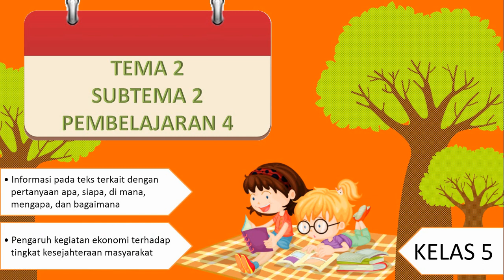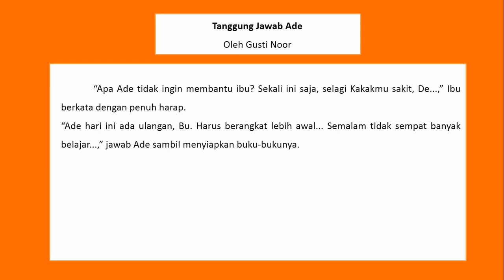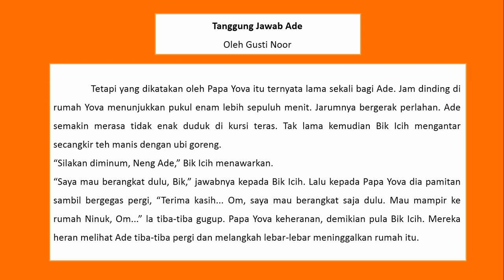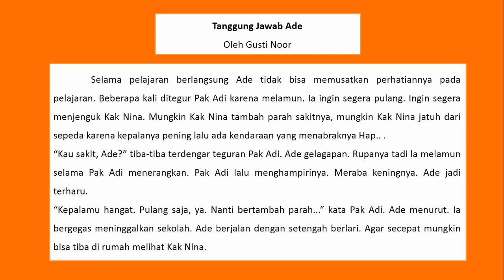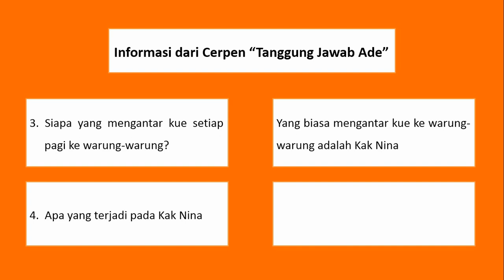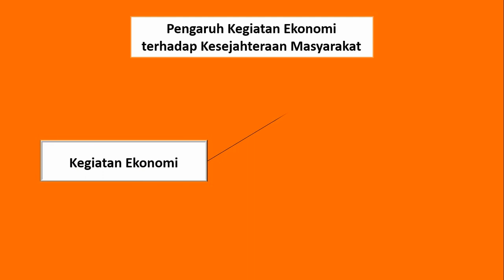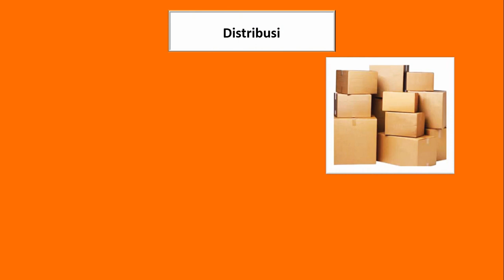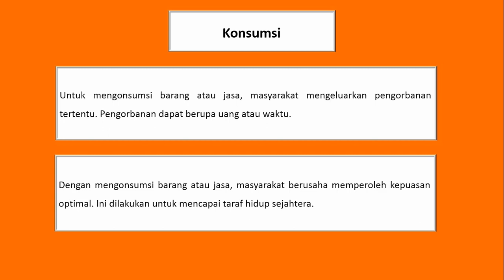KELAS 5 TEMA 2 SUBTEMA 2 PEMBELAJARAN 4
tema KELAS 5 TEMA 2 SUBTEMA 2 PEMBELAJARAN 4